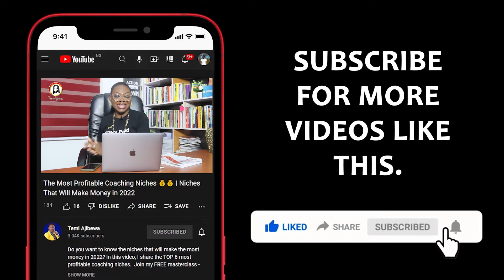How To Know If Someone Is Your Ideal Client | 5 Keys To Identifying Your Ideal Target Audience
How can you tell if someone is your ideal client? In this video, I share 5 keys to identifying your ideal client and ideal target market as a coach.

VIDEOS & RESOURCES MENTIONED 📘

VALUE-PACKED PLAYLISTS FOR YOU 🔥

ABOUT ME 🙂

I am Temi Ajibewa, popularly called The Electric Temi, a business coach with a speciality in personal branding and expert monetization for thought leaders.

I am a 2 time Amazon Bestselling author, Certified John Maxwell DISC Trainer, Results Coach, NLP Practitioner and Peak Performance Consultant.

I am passionate about helping savvy and passionate individuals discover and maximize their potential as experts to create wealth and impact doing what they love.

Are you ready to build a highly successful online business from your knowledge or expertise?

Get my FREE TRAINING on 'How To Launch Your Coaching Business'

Are you trying to get super clear about your niche and identify your target market of ideal clients so you can stand out as an expert in your niche? This video will help you create your ideal customer profile or avatar and find your ideal clients.

Wondering how to know if someone is your ideal client within the shortest possible time? Watch this video.